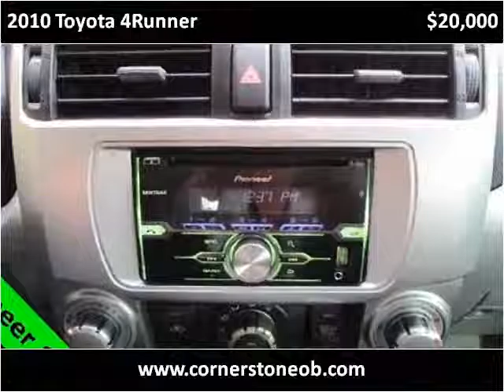2010 Toyota 4Runner Used Cars Olive Branch MS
This 2010 Toyota 4Runner is available from Cornerstone Automotive.